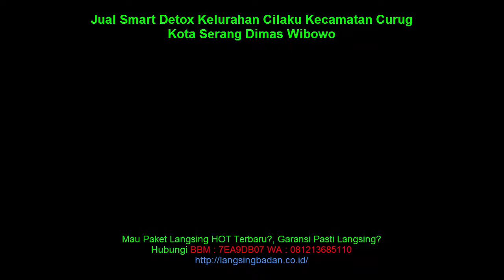Jual Smart Detox Kelurahan Cilaku Kecamatan Curug Kota Serang Dimas Wibowo